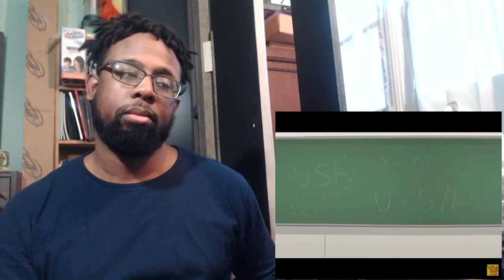NEW Yo Mama Jokes 2019 REACTION